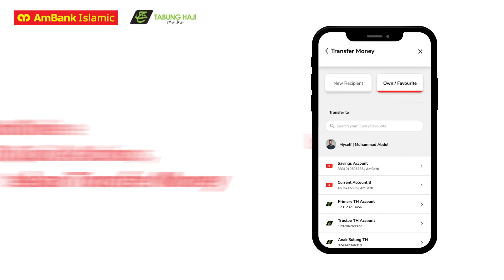AmBank TH Dah Link - Buka akaun AmWafeeq dan link kan akaun Tabung Haji melalui AmOnline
Jom lihat cara mudah untuk buka akaun AmWafeeq dan link kan akaun Tabung Haji anda menggunakan AmOnline. Ikuti cara mudah ini dan anda berpeluang untuk menang hadiah hebat seperti pakej umrah, Thermomix dan banyak lagi! Maklumat lanjut di